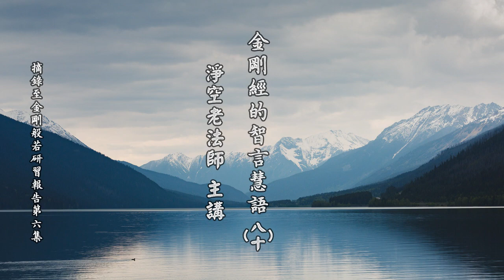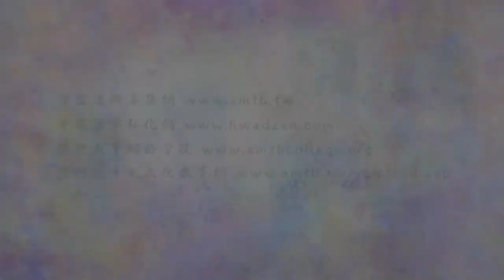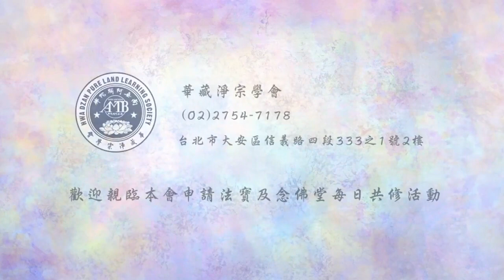淨空老法師:金剛經的智言慧語（八十）—勤習勘驗，歷事鍛心 {修行生活*鏈接文稿覩版}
-金剛般若--大藏經精要--智言慧語開示-摘錄自:金剛般若研習報告（第六集）

"金剛經的智言慧語（八十）—勤習勘驗，歷事鍛心"
【勤習勘驗，歷事鍛心。】
底下這是講修行真正的重要原則，在日常生活當中去修。勤習，勤是勤勞，學習，就在生活當中去勘驗自己的功夫，勘驗自己的境界。驗什麼？驗覺正淨。我有沒有迷惑，還有沒有邪知邪見，還有沒有污染？從這個地方去勘驗，這叫真修行。歷事鍊心，不能怕事，沒有事的磨鍊，你的心怎麼會清淨！清淨心，就要在事相上去鍊，去鍛鍊；換句話說，我們講放下，事不在現前你怎麼知道放下沒有？事相就在面前，看你心裡面有沒有執著，有沒有分別，如果心裡面還有分別、還有執著，沒放下；心裡果然離開一切分別、執著，那你是真放下了、真清淨了。修行要歷事鍊心。我們在《華嚴經》上看到善財童子五十三參，五十三參他學什麼？就是這兩句：「勤習勘驗，歷事鍊心」，從初發心一直到如來地，就是用的這個功夫。